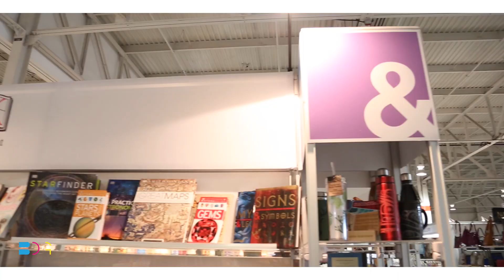Toronto Gift Show 2016 - Best Displays & Graphics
At Best Displays & Graphics, our focus is creating exceptional, functional, modular custom trade show displays.  Our customers Ganz and Ampersand Inc were vendors in the 2016 Winter Toronto Gift Show - this video highlights the custom, award-winning trade show displays we created for both! Interested in learning more about our custom trade show display solutions, as well as other turn key trade show services such as installation & dismantle, graphic design, furniture rental, pop up trade show display and more?